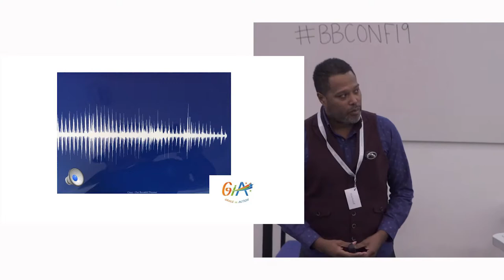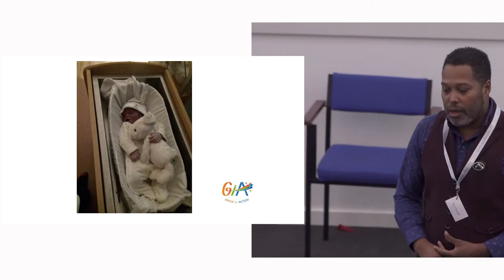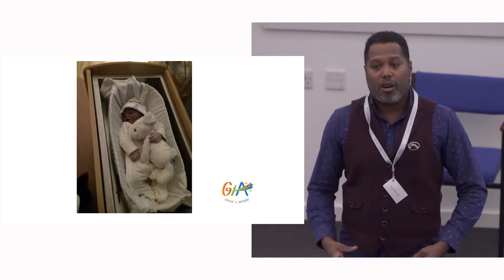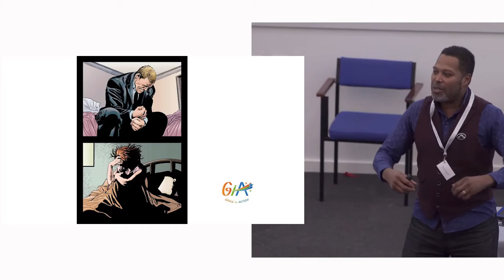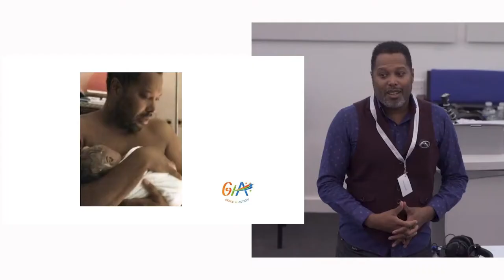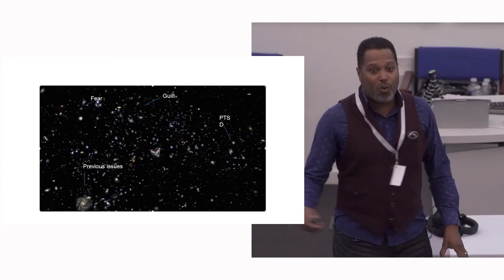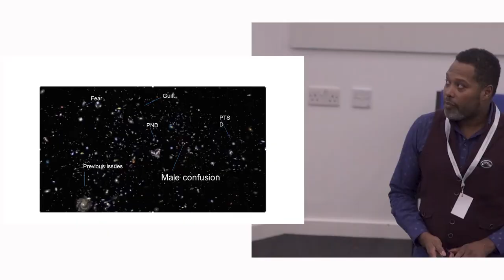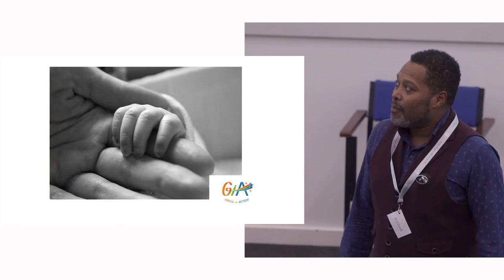Beyond Bea Charity Baby Loss Conference 2019 - David Monteith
David shares his experiences of choice within bereavement care when Grace died.

if you would like to find out more about Beyond Bea Charity, please